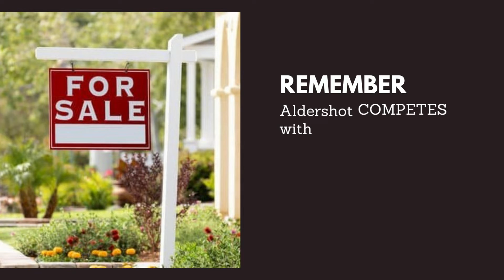How I sell Aldershot Better!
As an Aldershot Village resident and parent I have a vested interest in selling Aldershot homes beyond the average Realtor. See how I do it better.

Selling Aldershot Village, Burlington and beyond.